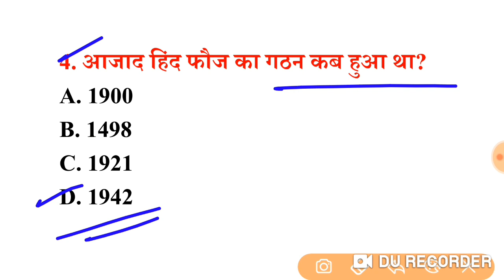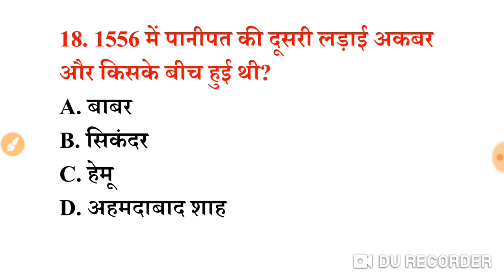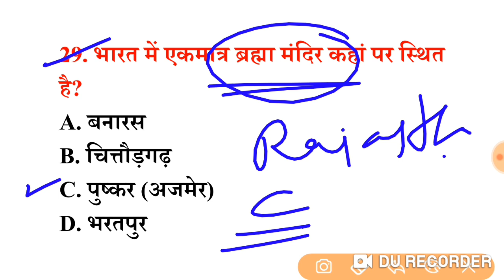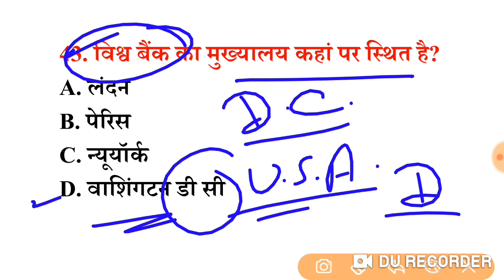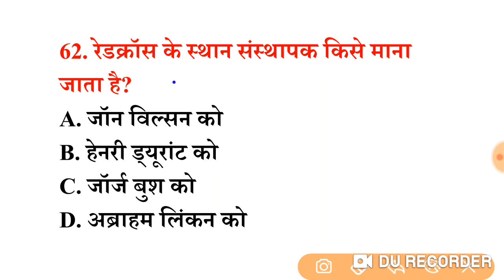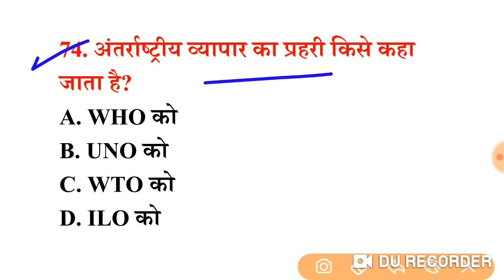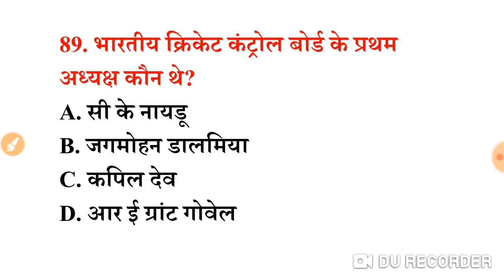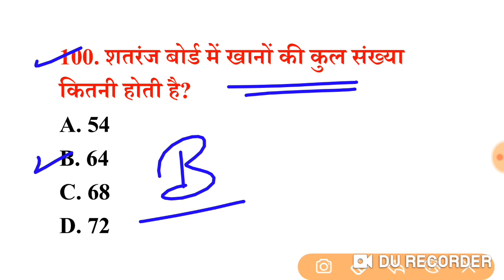gk के 100 में से 20 सवाल आप शायद ही जानते होंगें |general knowledge static gk gk quize in hindi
LIVE_CLASS#  For All Competitive Exams 👇
Static GK Quize:- 06:15 AM
General Science :- 06:30  AM
Lucent Gk का डोज :-  11:00AM
सामान्य विज्ञान:-- 03:00 PM
General Awareness:-- 06:30PM
General Science:-- 08:00PM
सोने से पहले GK का डोज :-- 09:30PM

Your Query:-
SSCMTS sscgd common_eligibility_cet
LucentGk,gs
Live class Lucent GK GS Current Affairs mcq Online for Railway ntpc, Police Live Class
rrb_ntpc#general_Science _liveclass
Your Quires:-
Important Question Answer railway group d general Science in Hindi